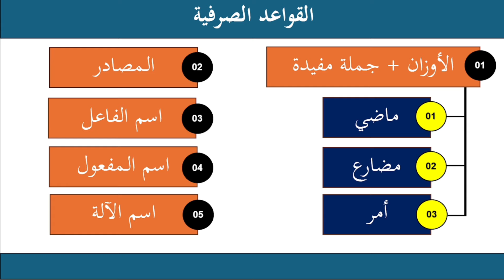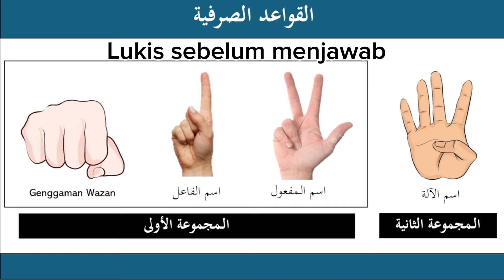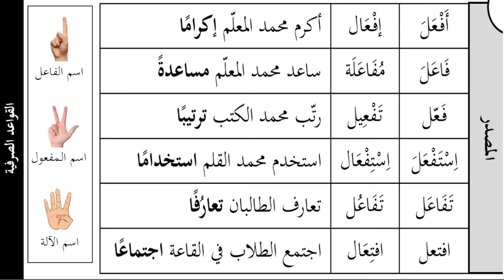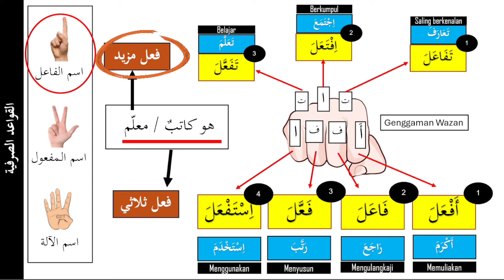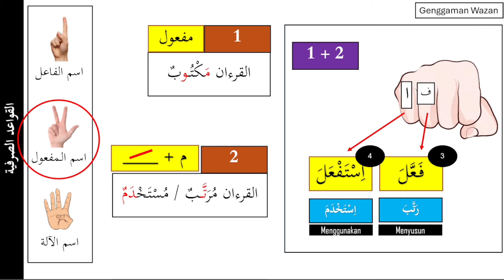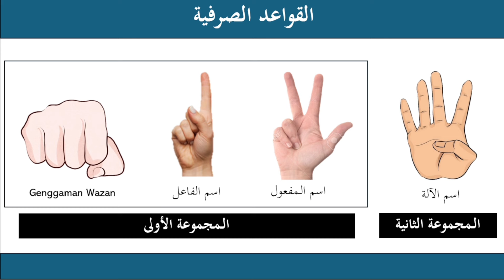ULANGKAJI SOROF | Bahasa Arab KSSM Tingkatan 4 dan 5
KAEDAH ULANGKAJI SOROF PALING CEPAT

Kaedah 4 jenis jari ini adalah kaedah paling cepat untuk murojaah silibus sorof bagi tingkatan 4 dan 5.

- kaedah genggaman wazan
- kaedah 1 jari
- kaedah 3 jari jari
- kaedah 4 jari

Apakah kaedah tersebut. Jom tonton bersama